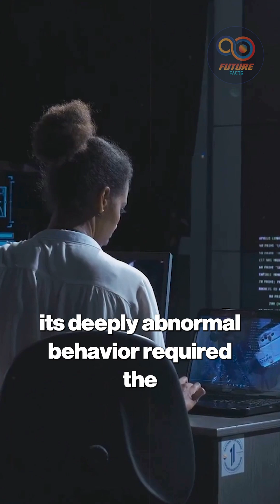Why 3I/ATLAS Alarmed Scientists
This is the moment a cosmic object became a global priority. The secret surrounding Time Dilation on the interstellar object 3I/ATLAS triggered immediate emergency protocols at NASA and major space agencies!
When an object in space defies known physics, all other projects halt. We break down the incredible urgency that saw the James Webb Space Telescope and Hubble Space Telescope instantly re-tasked—a process usually taking weeks! This section reveals the internal scramble and data-sharing across international lines, led by NASA's Planetary Defense Office. While 3I/ATLAS poses no threat, its "deeply abnormal behavior" means it's treated as a high-interest non-local object—an unknown variable requiring maximum scrutiny. Every scientist and observatory is watching its every move. Learn why this object's trajectory required the same level of attention reserved for imminent celestial threats.
Uncover the astonishing coordination and protocols activated by this mysterious visitor.